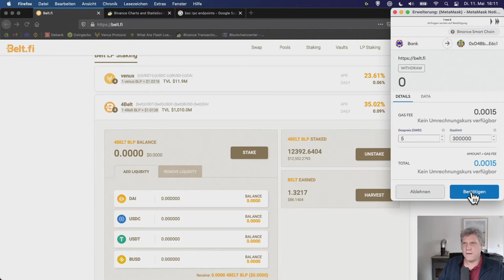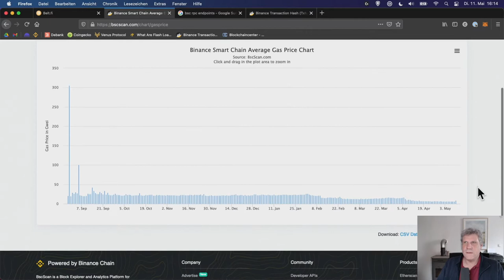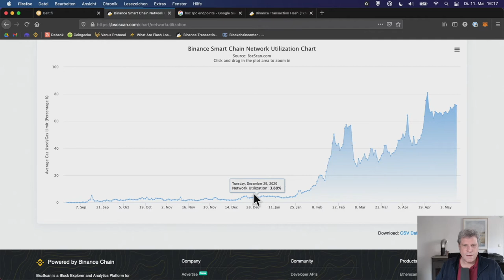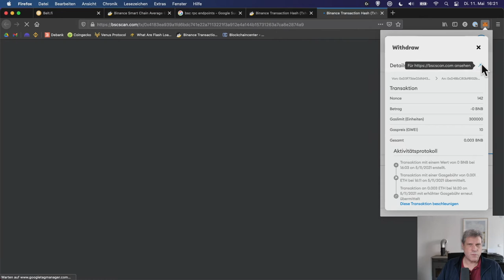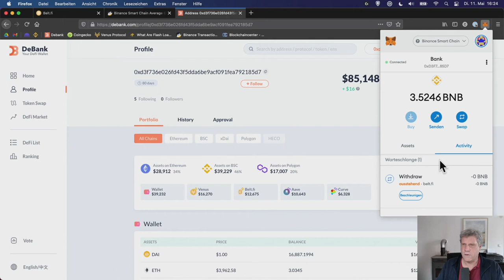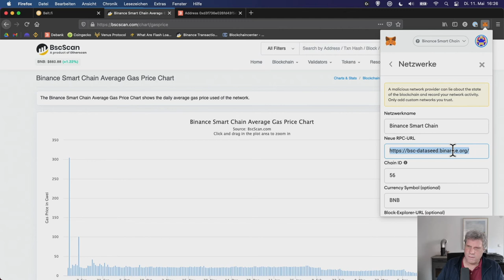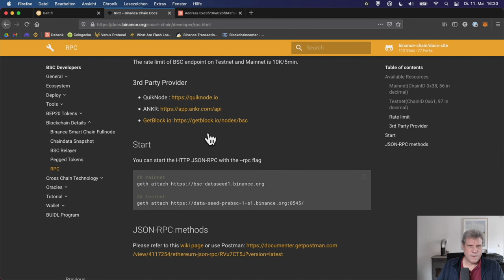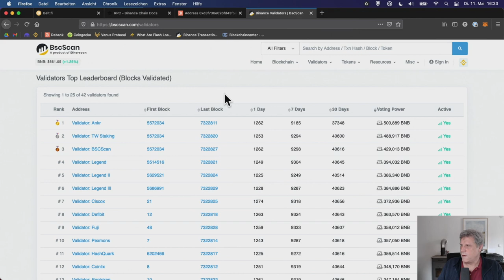Binance Smart Chain - PERFORMANCE PROBLEME!!! Was tun?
Ist die Binance Smart Chain kaputt?! Die BSC hat aktuell Performance Probleme und skaliert nicht. Immer wieder gehen Transaktionen nicht durch oder dauern ewig. Zu viele User, zu wenig Server, kein Gas?! Ich erkläre woran es liegt und was man (zumindest vorläufig) dagegen tun kann.

00:00 Intro
01:02 Beispiel: Langsame Transaktion
03:12 Woran liegt es?
04:07 Average Gas Price sinkt
06:25 Network Utilization zu hoch
09:45 Experimente mit Gas Price in Metamask
12:00 Den richtigen Gas Price ermitteln
15:30 Andere RCP Endpoints verwenden
20:40 Wahrscheinlich bald große Probleme